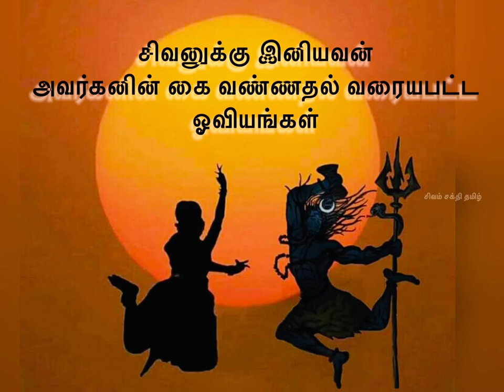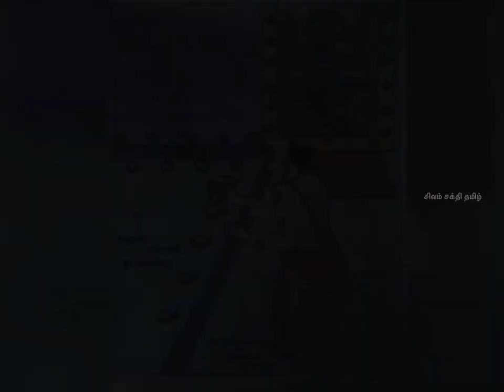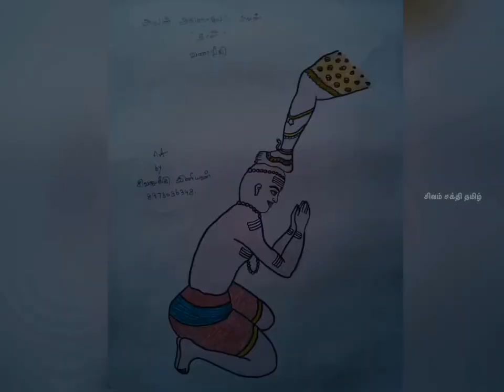சிவனுக்கு இனியவன் || கண்ணை கவரும் வண்ணம் ஓவியக்கலை || 63 nayanmargal